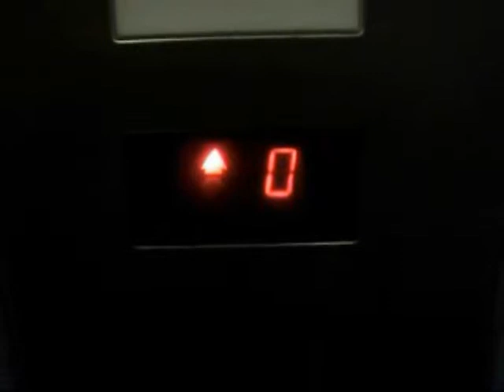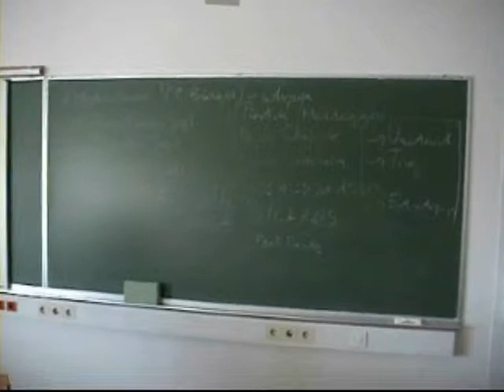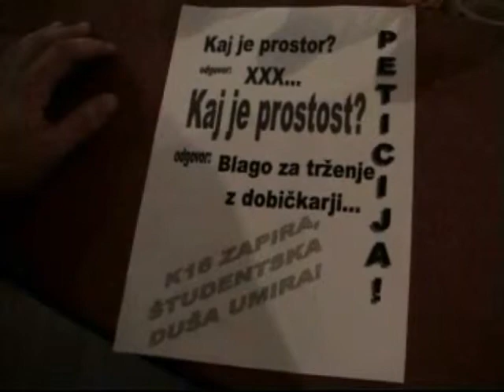filofaks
naključni sprehod študenta filozofije

Jan